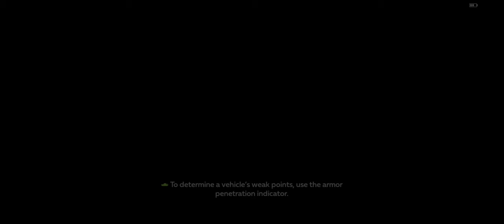War Thunder Ratel 20 "How to use missiles"